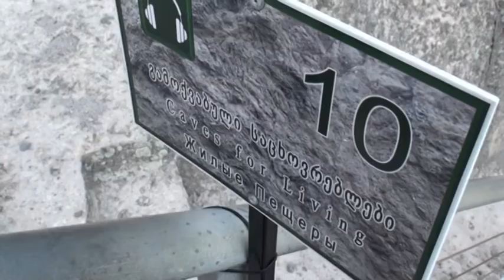Gruzja - Wardzia - ვარძია - Vardzia - Skalne Miasto - Georgia - Królowa Tamara